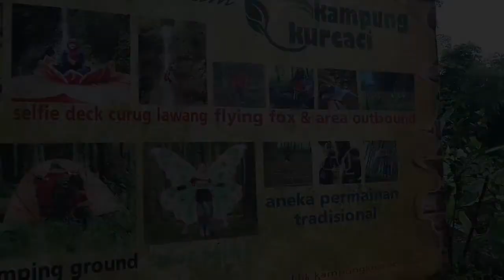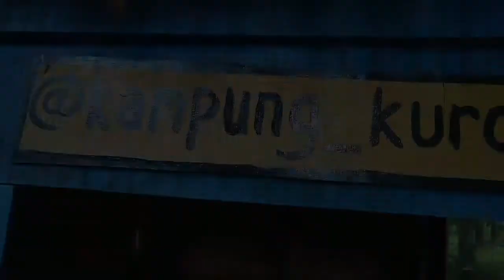Kampung Kurcaci Purbalingga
Wisata alam Kampung Kurcaci yang memiliki keindahan alam dengan pemandangan serta susanan yang nyaman dan enak karena terletak di pegunungan.